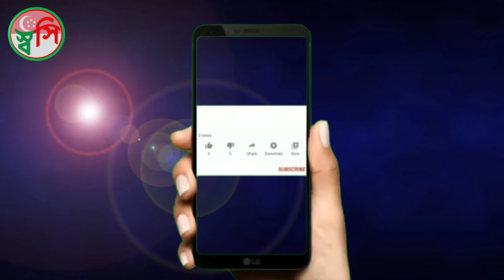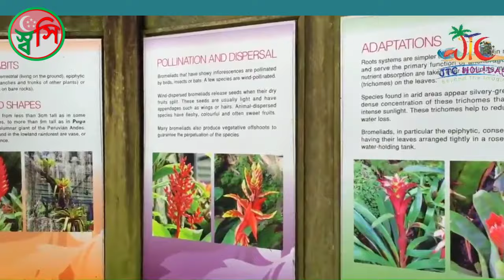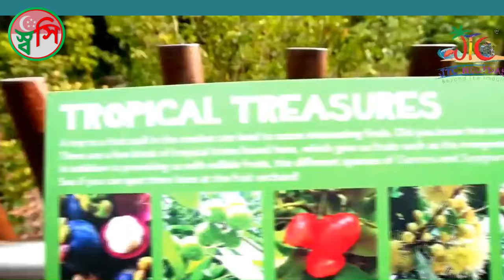Botanic Gardens singapore /National Orchid Garden Singapore/ Heritage Museum /Travel Singapore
Travel Singapore
Singapore tourism
Singapore tours